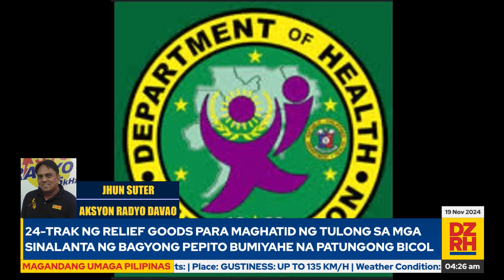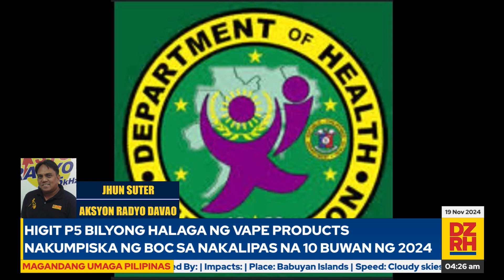10-anyos na bata, patay matapos makalmot ng aso; DOH nagpa-alala laban sa rabies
10-anyos na bata, patay matapos makalmbot ng aso; DOH nagpaaalala laban sa rabies
Para sa maagang balitaan at maagang usapan sa mga isyu, panoorin ang Magandang Umaga Pilipinas kasama si Angelo Palmones.  (11/19/2024)

Mapapanood ng LIVE ang MAGANDANG UMAGA PILIPINAS mula Lunes hanggang Biyernes, simula 4 AM hanggang 6 AM sa aming social media accounts, gayundin sa Cignal CH 18, Skycable CH 129, Cablelink CH 3, GSat CH 39, Satlite CH 140, Converge Vision CH 14 at Destiny Cable CH 129.